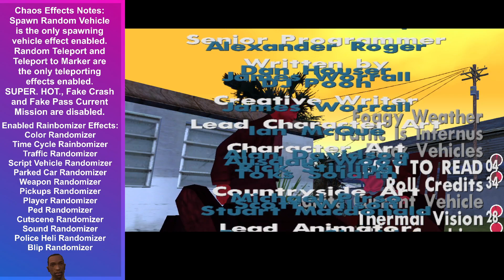Chaos & Rainbomizer Attempt #330 - Robbing Uncle Sam (GTA San Andreas)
Did I really have a chance? xD